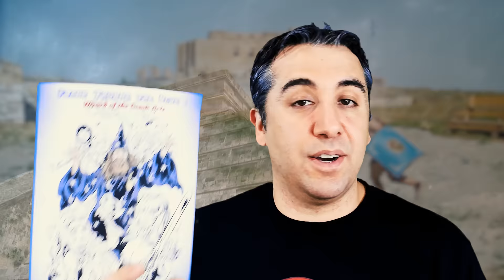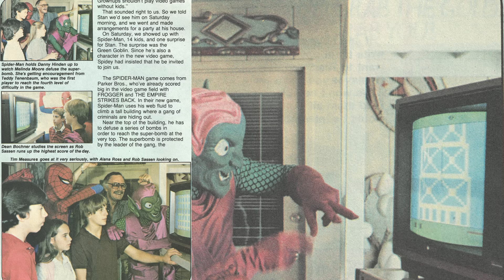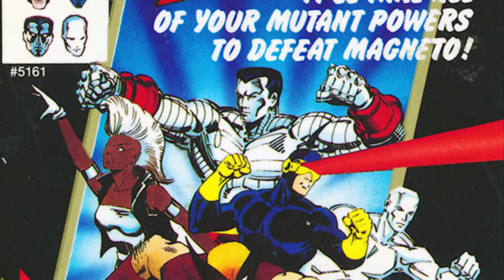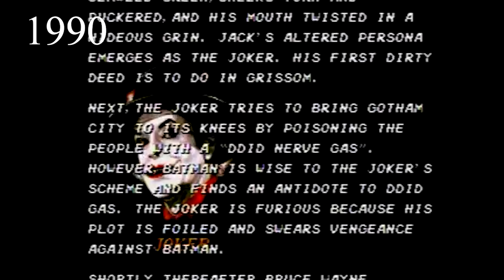Comics in Video Games || Docuseries-60 by Alex Grand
Many later Generation X & early millennial comic book readers also grew up on video games. Atari, Commodore 64, and Nintendo were all ubiquitous in the conversations between kids in the 1980s and they crossed over to comics.

CBHDocuseries-60: Comic History of Video Games

📜 Video chapters
00:00 Start
00:34 Comics and Video Games
01:28 Atari 2600 game: Superman, 1978
01:49 Jenette Kahn, Elliot S. Maggin
02:39 Atari Force, 1982
02:52 Star Raiders, 1983
03:02 Atari Force, 1984
03:26 Spider-Man Atari 2600, 1982
03:48 Spider-Man Atari 2600 commercial, 1982
04:19 Questprobe, 1984
04:58 Superman: The Arcade Game, 1988
05:14 Nintendo company
05:33 The Uncanny X-Men in 1989
05:50 The Revenge of Shinobi, 1989
06:24 Batman video game, 1990
06:47 Batman: Return of the Joker, 1992
06:59 Captain America and the Avengers, 1991
07:39 X-Men: The Arcade game, 1992
08:13 X-Men: Children of the Atom, 1994
08:26 Iron-Man and X-O Manowar, 1996
08:56 2000s Games
09:16 Conclusion